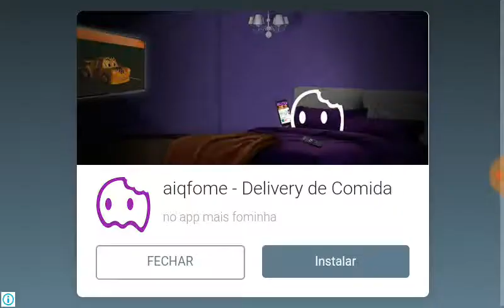Plantas vs Zumbis 1 temporada ep 26 o alho